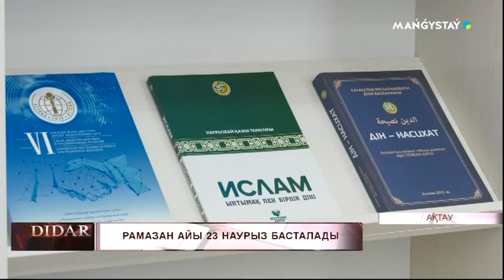Рамазан айы 23 наурыз басталады